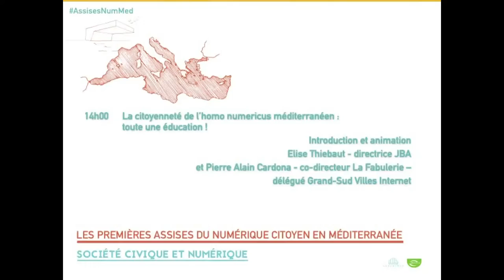Elise Thiebaut - Assises du numérique citoyen en Méditerranée (10)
La citoyenneté de l’homo numericus méditerranéen : toute une
éducation !

Introduction : Elise Thiebaut, directrice de JBA Conseil

Urban Prod et Villes Internet ont organisé les 1ères Assises du Numérique Citoyen en Méditerranée le 11 juin 2015 à Marseille.